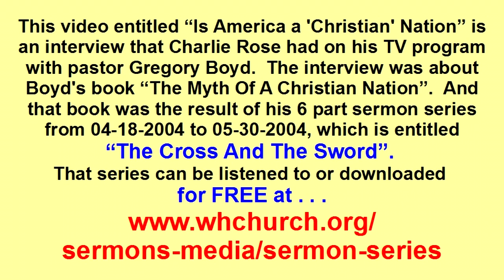‡‡‡ Should POLITICS be part of Church?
WEFism / WEFist / WEFwork ‡‡‡ In support of this video, listen to the FREE 6 part sermon series by pastor Greg Boyd, "The Cross and The Sword" , and buy his book "Myth of a Christian Nation" , and read it.  There are many Christians and pastors who speak and write on "The Myth of a Christian Nation".